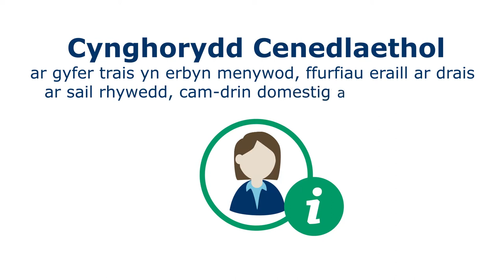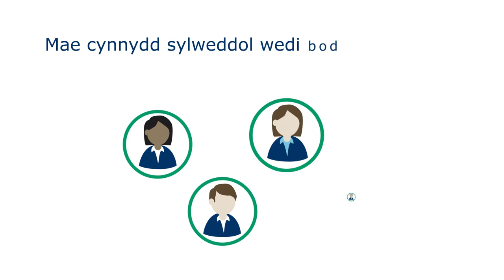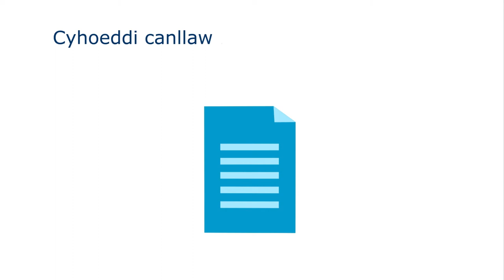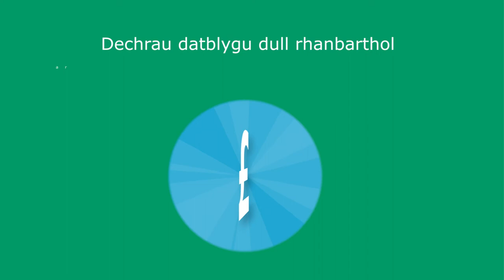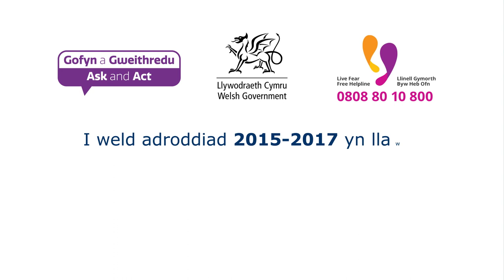Cyfres Cryfhau Arweinyddiaeth Pennod 14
Adroddiad cynnydd ar weithreduír Ddeddf Trais yn erbyn Menywod, Cam-drin Domestig a Thais Rhywiol.

Maeír ffilm hon yn rhoi crynodeb o adroddiad cyntaf Llywodraeth Cymru ar y cyfnod rhwng Hydref 2015 a Mawrth 2017.